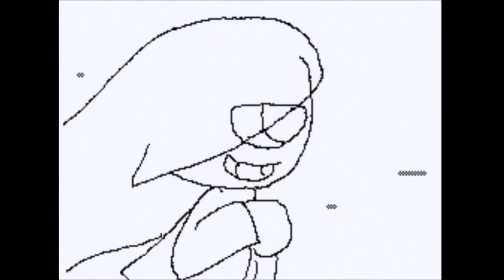Opus of a forgetful girlfriend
Something for Gray's birthday~
It took about 2 days of animation, 1 day of editing and 3 hours of audio sync. I really wanted to smooth it out before I posted it. but alas, time crunches, ya know?
I was originally synced as 1 music video, 1 silent, and one poorly audiotized. THAT is where the trouble came in. The hardest part was working fast enough on posting, unposting, and doing all of this without Gray noticing (since he notices everything o.o)

Anyways, Happy Birthday Gray~